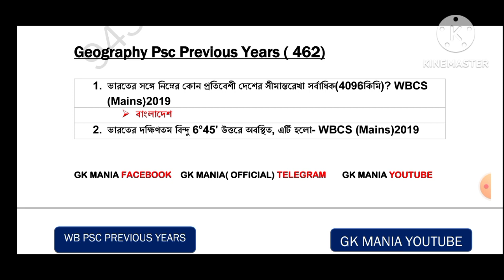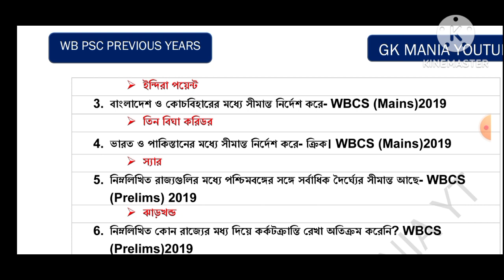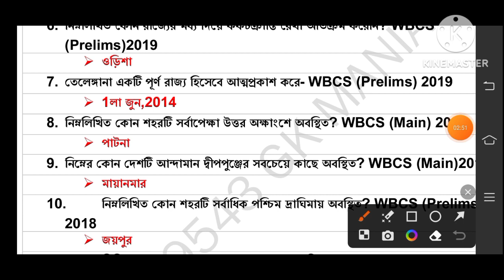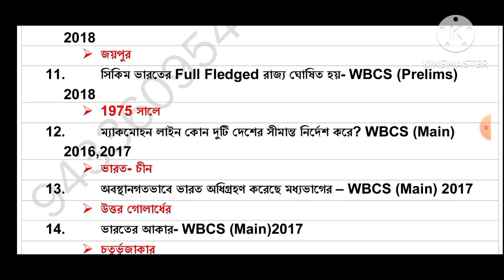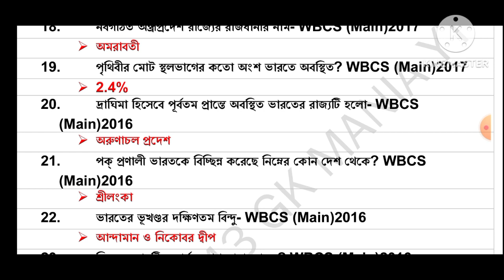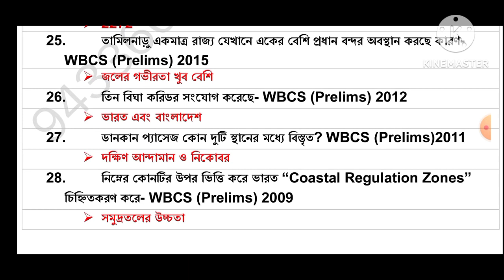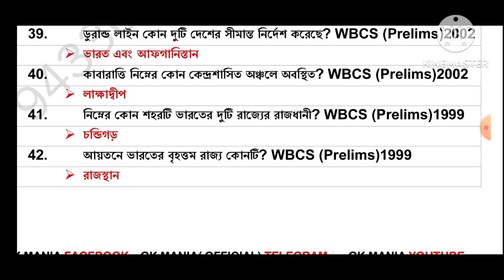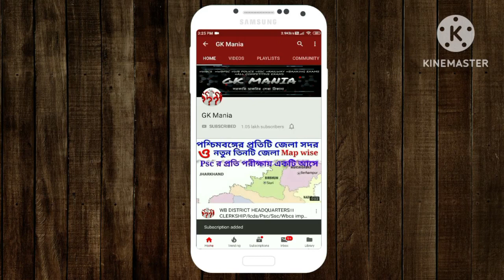Indian Geography Psc Previous year । ভারতের ভূগোল থেকে 50 টি গুরুত্বপূর্ণ প্রশ্ন উত্তর ।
Indian Constitution Psc Previous year । সংবিধান থেকে বিগত বছরের 100 টি প্রশ্ন উত্তর ।

Psc All Exam Previous Year E Book   🔥

History + Geography + Static Gk + Chemistry + Biology+ Physics+ Constitution+Economy প্রত্যকটি বিষয়ে Psc বিভিন্ন পরীক্ষায় ( Wbcs / Miscellaneous / Food Si / Clerkship / School Si and other psc exam )  আসা প্রশ্ন ও উত্তর  One Liner ...

Total Question Answers - 2300 +

Page - 175

সহজেই প্রিন্ট করে পড়তে পারবেন।

(Youtube ও West Bengal এ প্রথম এরকম ওয়ান লাইনার বই )

সংগ্রহ করতে চাইলে 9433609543 নম্বরে ওয়াটস্যাপ করুন।

(Diwali 12 Nov অবধি বিশেষ ছাড়। তারপর আর ছাড় পাওয়া যাবে না। )

price - 120

🔥Miscellaneous /Food SI /WBCS পরীক্ষার জন্য নোটস কাম ই -বুক  । 🔥

সমস্ত গুরুত্বপূর্ণ বাছাই করা টপিক চ্যাপ্টার ওয়াইস করা হয়েছে।

1) History Notes - 100/-

2) Geography Notes - 100/-

3) Constituition notes- 100/-

4) Last 11 months Current Affairs - 30/-

5) static gk - 100/-

6 ) Psc All Exam Previous year - 120/-

But কেউ যদি সবকটি নোটস নিতে চায় , সেক্ষেত্রে   Price - 400/-

যারা সংগ্রহ করতে ইচ্ছুক 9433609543 নম্বরে ওয়াটস্যাপ করতে পারেন।  ধন্যবাদ।